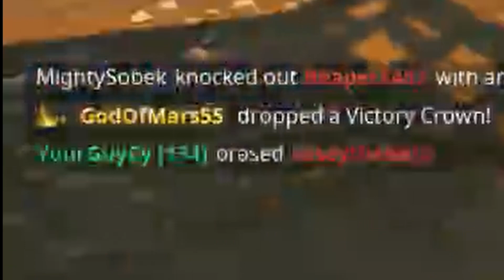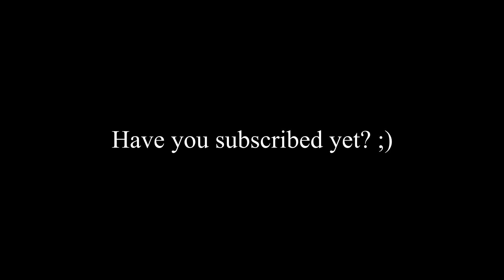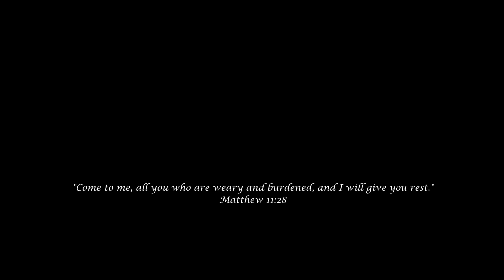Fortnite Elimination Compilation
It'd honestly been years since I last played fortnite. But when the fanbase is mostly kids and you play on zero build, it's easy for even the worst of aimers to get a couple of clips. Exhibit A